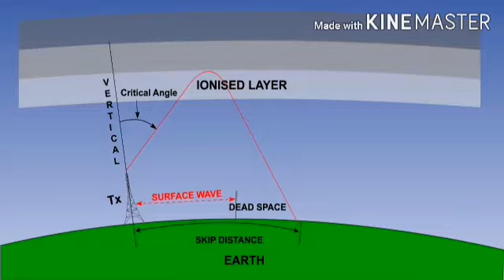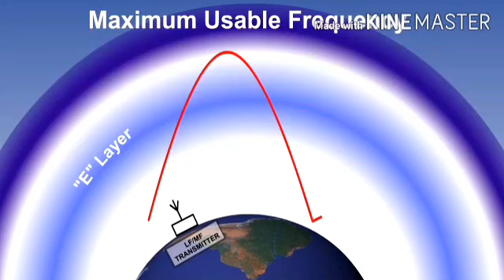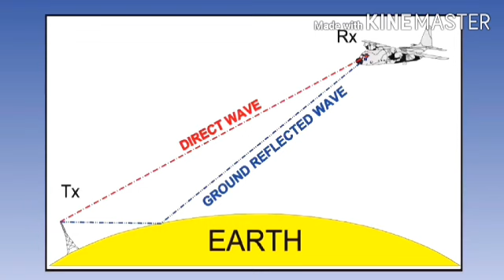Radio lecture 12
Questions you may focus in lecture no 12

1) during day time D layer absorbs which of radio ways ?
2) during night time why D layer disappear?
3) what is effect of abscence of Dlayer on LF and MF ( Low frequency (LF, 30 kHz to 300 kHz)) ( Medium frequency (MF 300 kHz to 3 MHz)) ?
4) which band of frequency uses sky way transmission ?
5) what is MUF frequency ?
6) what is optimum working frequency ?
7)relation between MUF and OWF ?
8) why do they reduce frequency to half at night time ( though this concept rerely used) ?
9)effect of static interfeance on HF ( this is reason due which PILOT dont keep HF on continuous )?
10) why frequncies in VHF band and above can pass to the space ?
11 ) which band of frequencies are called as space frequencies and why ?